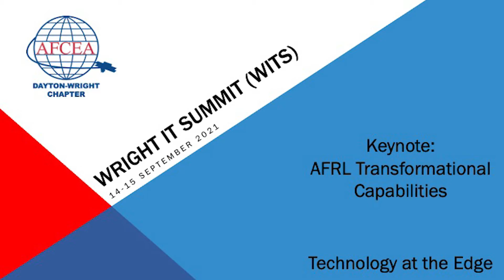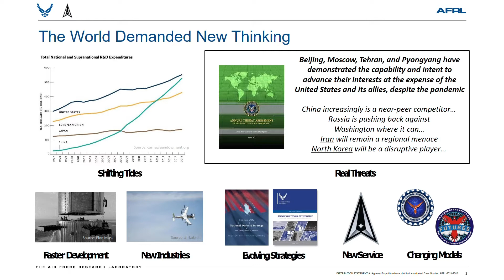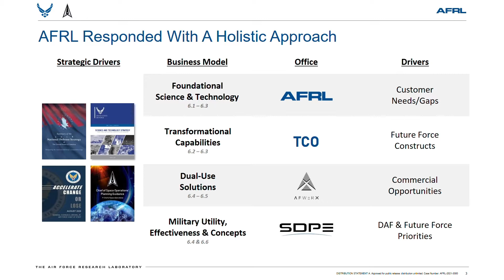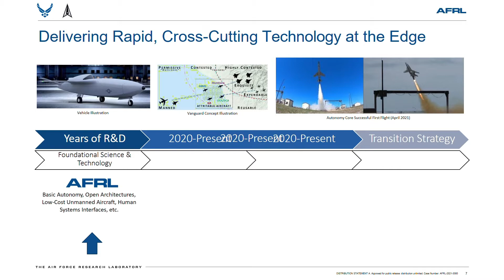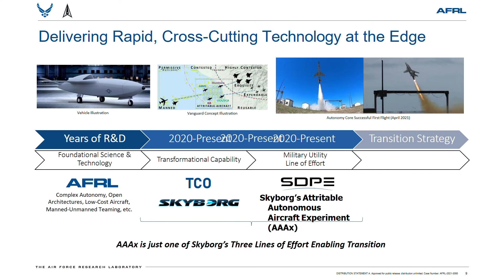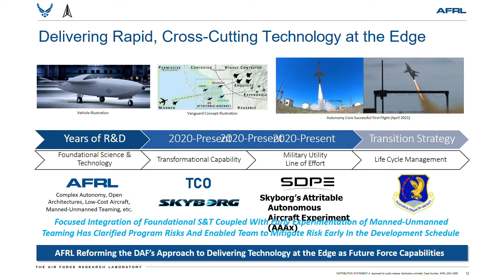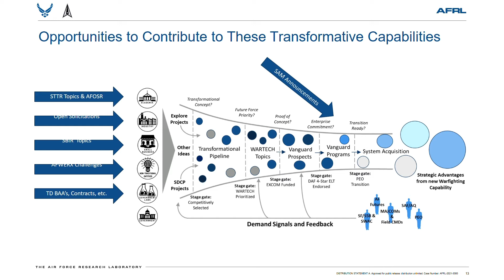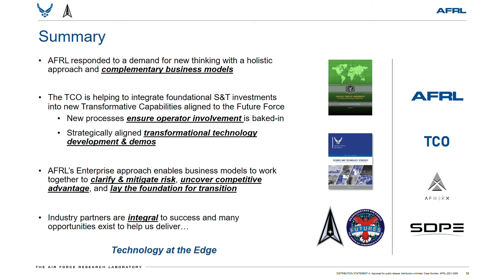Day 1 Keynote AFRL Transformational Capabilities